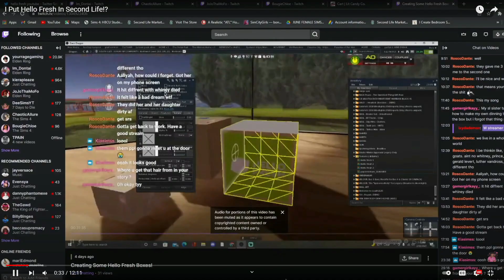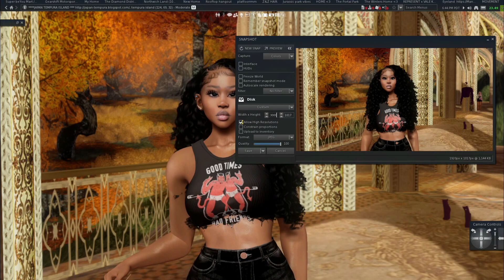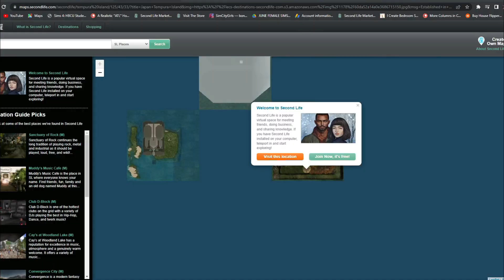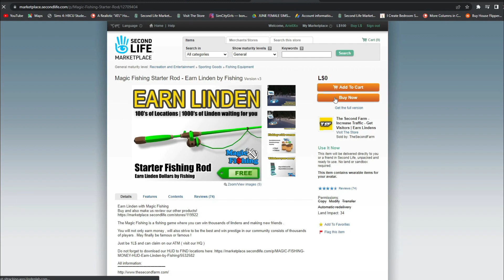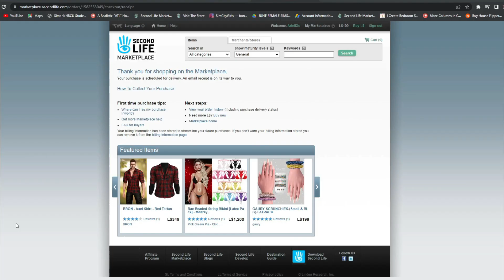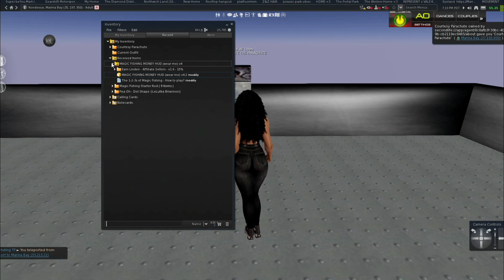I went fishing In Second Life For Money!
Hey guys! Decided to Explore around SL last night! I hope you enjoy it!
Make sure yall show out for my first ever sponsorship by my favs over at Hello Fresh! Let's get at least 50 sales? i love yall!

Orgin ID: Ariellsky
Add me on Second Life : AriellXo (Ariell Winter)

♡FAQS
Age: 21
Camera: Logitech C
Editor:Wondershare Filmora 9
Computer: Skytech Blaze 2